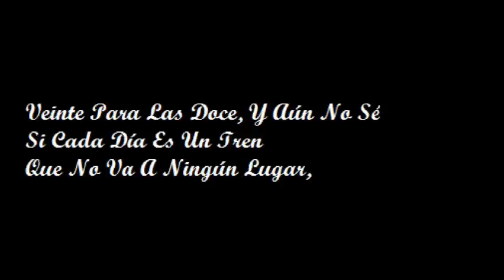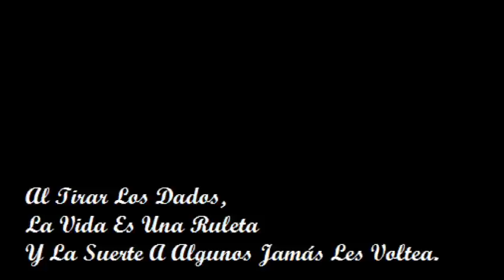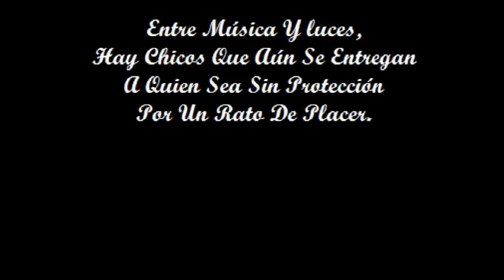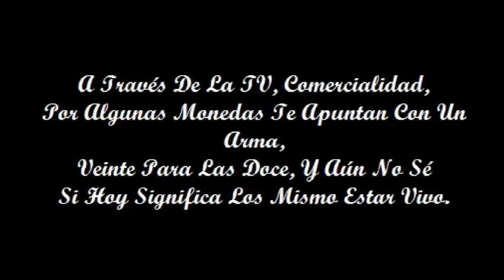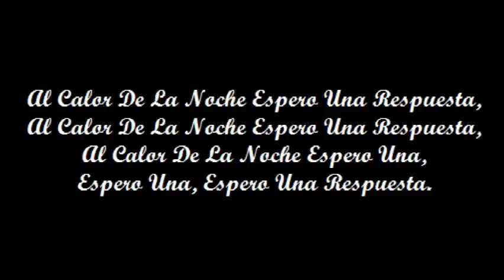Coda - Veinte Para Las Doce (Al Calor De La Noche)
Tema 5 del cd LA HISTORIA del 2010. Coda VEINTE PARA LAS DOCE (ALCALOR DE LA NOCHE) 2010